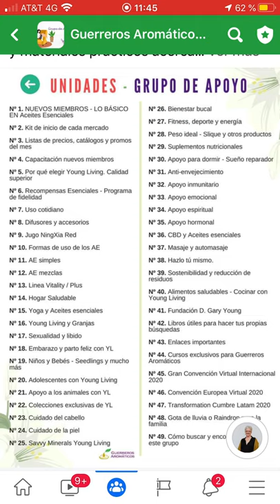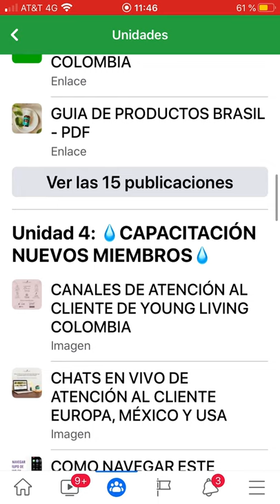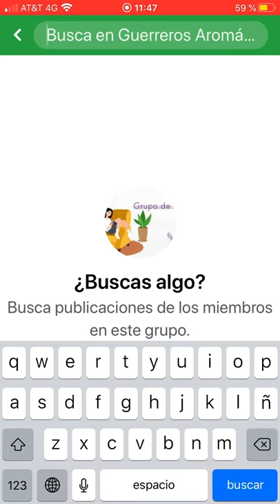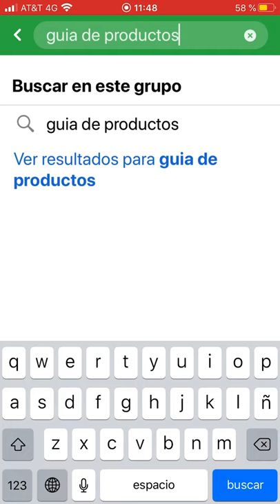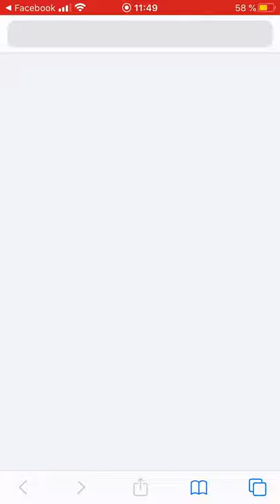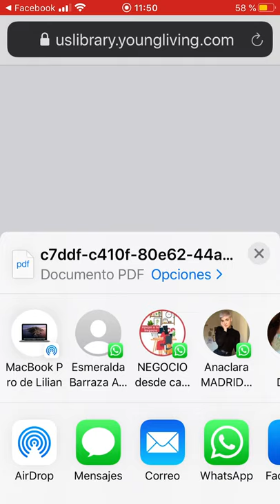NAVEGO EN UNIDADES GRUPO DE FACEBOOK APOYO.